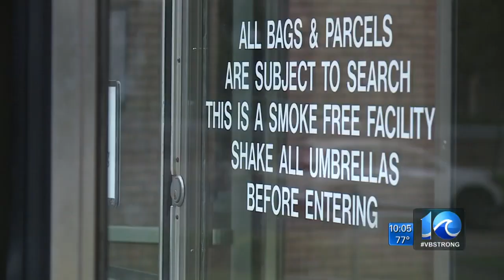Norfolk looking to hire expert to increase safety and security following VB shooting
NORFOLK, Va. (WAVY) -- Neighboring cities are now beginning to look at how they can better keeping their workplaces safe, following the deadly mass shooing in Virginia Beach.